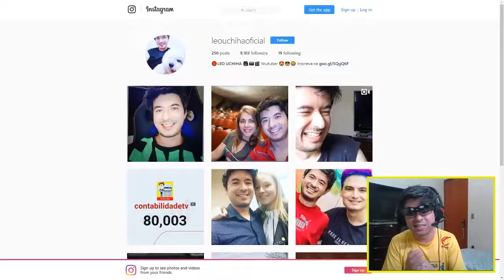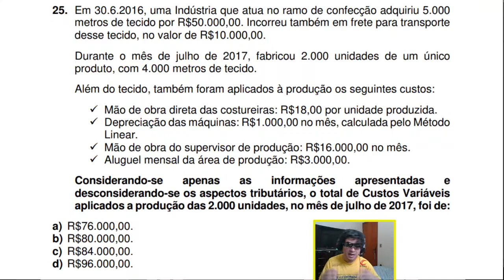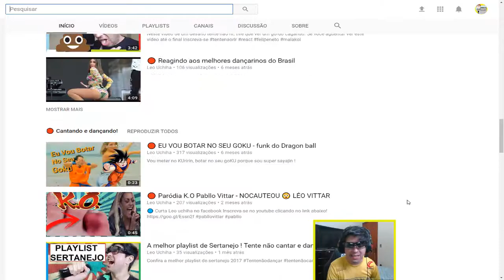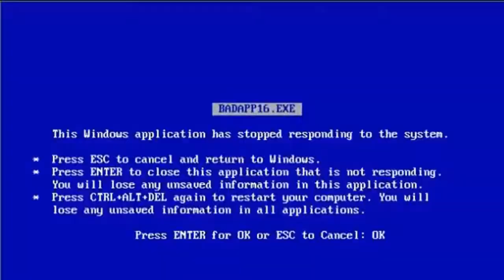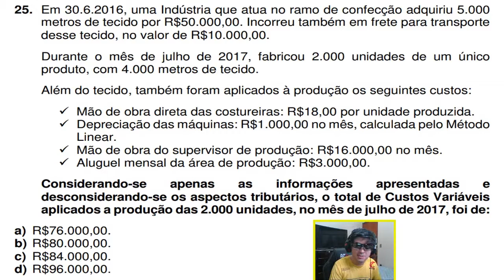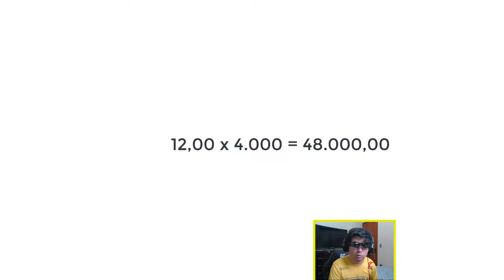🔴 Questão 25 – CRC 02/2017 – Prova Bacharel – Contabilidade de Custos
25. Em 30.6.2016, uma Indústria que atua no ramo de confecção adquiriu 5.000
metros de tecido por R$50.000,00. Incorreu também em frete para transporte
desse tecido, no valor de R$10.000,00.
Durante o mês de julho de 2017, fabricou 2.000 unidades de um único
produto, com 4.000 metros de tecido.
Além do tecido, também foram aplicados à produção os seguintes custos:
 Mão de obra direta das costureiras: R$18,00 por unidade produzida.
 Depreciação das máquinas: R$1.000,00 no mês, calculada pelo Método
Linear.
 Mão de obra do supervisor de produção: R$16.000,00 no mês.
 Aluguel mensal da área de produção: R$3.000,00.
Considerando-se apenas as informações apresentadas e
desconsiderando-se os aspectos tributários, o total de Custos Variáveis
aplicados a produção das 2.000 unidades, no mês de julho de 2017, foi de:
a) R$76.000,00.
b) R$80.000,00.
c) R$84.000,00.
d) R$96.000,00.